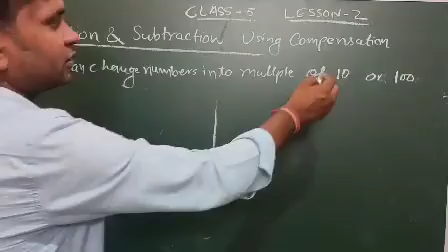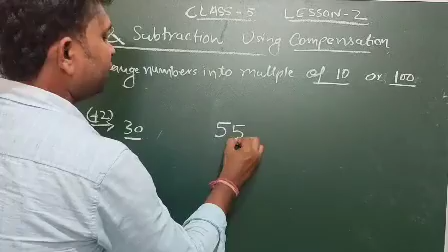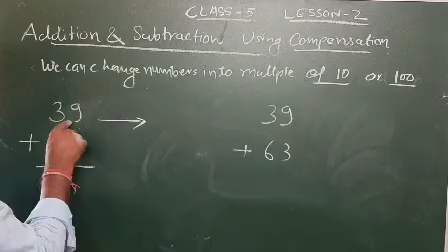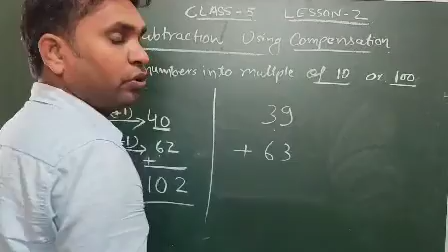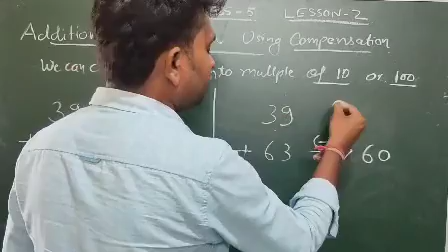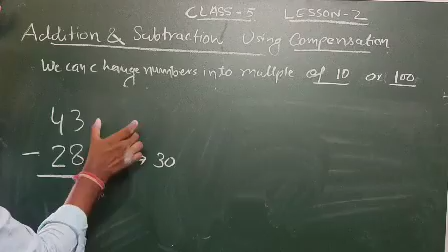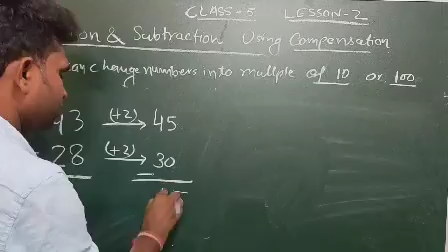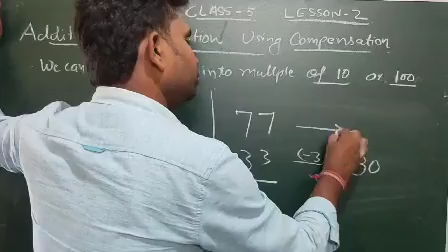addition & subtraction using compensation